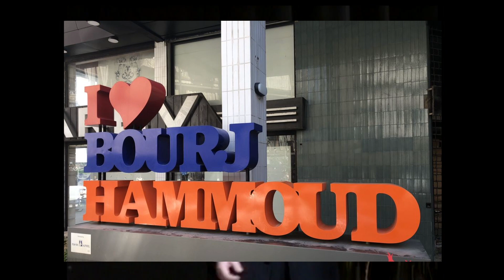Lipanan-Live Adiss Harmandian (Lebanon Song Live In Concert by Adiss) Tribute to Beirut, Lebanon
"Lipanan" Adiss Harmandian
Lyrics: Adiss

Video Editing: Taline Harmandian